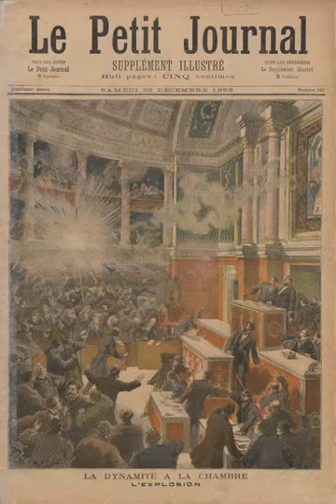Propaganda of the deed | Wikipedia audio article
This is an audio version of the Wikipedia Article:
Propaganda of the deed

- Socrates

SUMMARY
Propaganda of the deed (or propaganda by the deed, from the French propagande par le fait) is specific political action meant to be exemplary to others and serve as a catalyst for revolution.
It is primarily associated with acts of violence perpetrated by proponents of insurrectionary anarchism in the late 19th and early 20th century, including bombings and assassinations aimed at the ruling class, but also had non-violent applications. These "deeds" were to ignite the "spirit of revolt" in the people by demonstrating the state was not omnipotent and by offering hope to the downtrodden, and also to expand support for anarchist movements as the state grew more repressive in its response. In 1881, the International Anarchist Congress of London gave the tactic its approval.